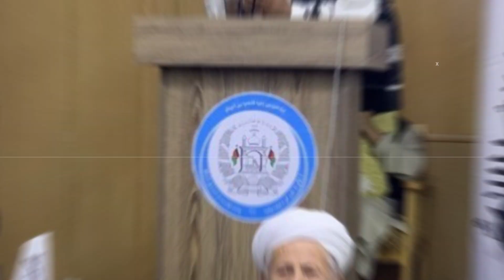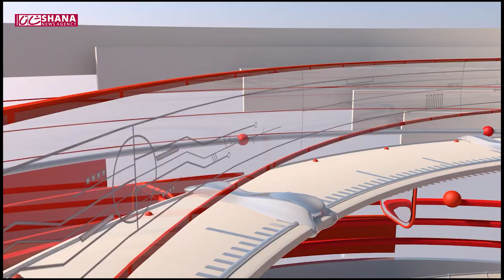کشته شدن پنج عضو طالبان در نزدیکی ارگ در کابل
سرخط خبرها
کشته شدن پنج عضو طالبان در نزدیکی ارگ در
معاون شورای علمای شیعه افغانستان: طالبان تاکنون به مطالبات ما پاسخ نداده است
نماینده سابق پارلمان: طالبان مرا بی‌گناه زندانی کردند، دوباره افغانستان را ترک خواهم کرد
طالبان برای نظارت بر قراردادهای موسسات داخلی و خارجی «نماینده» تعیین می‌کنند
و
مقام طالبان خواستار اعمال قانون شهروندی هند بر همه اقلیت‌ها صرف‌نظر از مذهب آنها شد